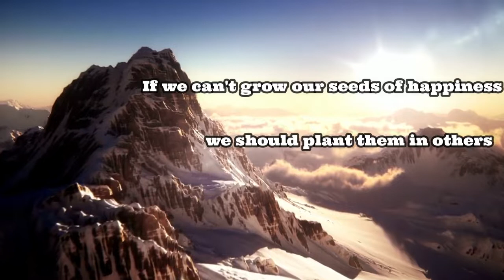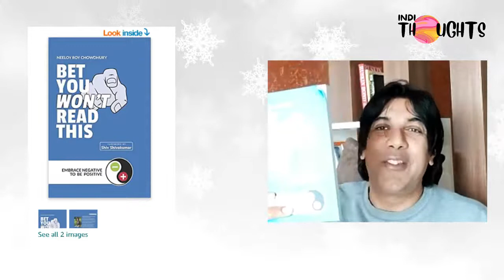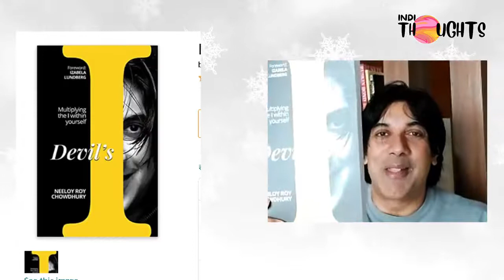IndiThoughts EP03 A Vodcast with Neeloy Roy Chowdhury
"This hugely negative incident called Covid, actually ended up uniting the world."

"Today, an employee is our biggest customer. You cannot have organisations with unhappy employees and happy customers."

"I have been a successful failure."

"If I could bring back one person from the past, I would love to see how Gandhi ji would have leveraged all the technology that's available today. In some ways, the vision that he had of the world, of being equal, the internet has done that to a large extent..."

In a free wheeling chat with Gaurav Dhupar of IndiThoughts, Author Neeloy Roy Chowdhury talks about how to excel at work, realise your purpose and lead a meaningful life.

Neeloy's launched Books
1ST BOOK
BET YOU WON'T READ THIS - Embrace negative to be positive
(Paperback and India Kindle edition)

(International - Kindle edition)

2ND BOOK
DEVIL'S I - Multiplying the I within yourself
(Paperback and in India)
(India - Kindle edition)

(International - Kindle edition)